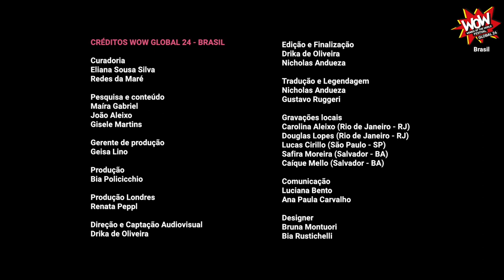WOW Global 24 | Xênia França em show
Em tempos de pandemia, quando a ordem é ficaremcasa, mulheres do mundo todo juntam suas vozes no Festival WOW Global 24 Horas, que acontece nos dias 27 e 28 de junho. Com curadoria da Redes da Maré, será apresentada uma programação de três horas com mulheres ativistas, artistas e acadêmicas para falar sobre o aprofundamento da desigualdade social e de gênero e os impactos econômicos da pandemia entre as mulheres brasileiras.

Curadoria

Eliana Sousa Silva
Redes da Maré

Pesquisa e conteúdo

Maíra Gabriel
João Aleixo
Gisele Martins

Geisa Lino

Produção

Bia Policicchio

Produção Londres
Renata Peppl

Direção e Captação Audiovisual

Drika de Oliveira

Drika Oliveira
Nicholas Andueza

Anna Duran
Gustavo Ruggeri
Nicholas Andueza

Gravações locais
Carolina Aleixo (Rio de Janeiro - RJ)
Douglas Lopes (Rio de Janeiro - RJ)

Lucas Cirillo (São Paulo - SP)

Safira Moreira (Salvador - BA)
Caíque Mello (Salvador - BA)

Comunicação

Luciana Bento
Ana Paula Carvalho

Designer

Bruna Montuori
Bia Rustichelli